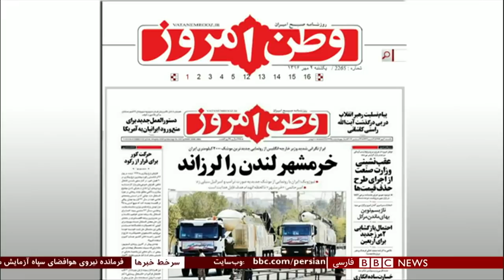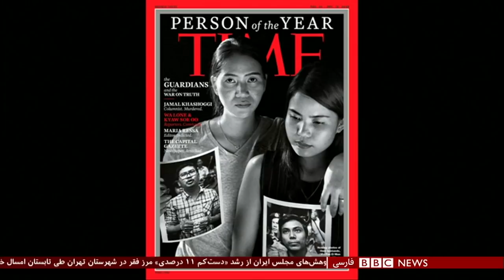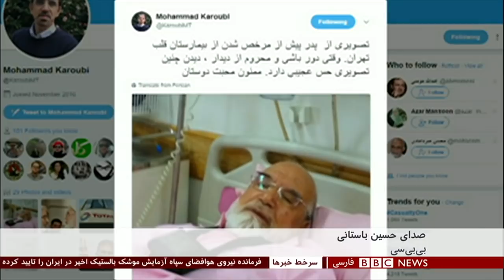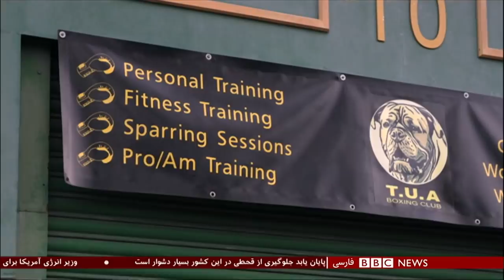برنامه شصت‌دقیقه سه شنبه ۱۹ آذر ۱۳۹۷: محاکمه مدیر هواوی و برنامه های موشکی ایران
سپاه پاسداران ایران آزمایش موشک بالستیک را تایید کرد. سرتیپ امیرعلی حاجی‌زاده، فرمانده نیروی هوافضای سپاه پاسداران انقلاب اسلامی، در گفت و گو با خبرگزاری فارس وابسته به این نهاد نظامی خبر آزمایش موشک بالستیک اخیر در ایران را تایید کرده است.

و ی تاکید کرده است که "ما تست‌های موشکی‌مان را انجام می‌دهیم و این کار اخیر هم تست مهمی بود".

او به جزئیات بیشتری اشاره نکرده اما گفته ۴۰ تا ۵۰ آزمایش موشکی در سال انجام می‌دهیم.

پیشتر آمریکا از این آزمایش موشکی ابراز نگرانی کرده بود و شورای امنیت سازمان ملل متحد نشست ویژه ای را به دعوت فرانسه و بریتاتیا در این باره ترتیب داد.